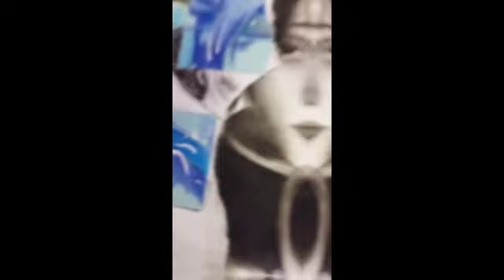My anime drawing of Sasuke Vs Realism 🤍.